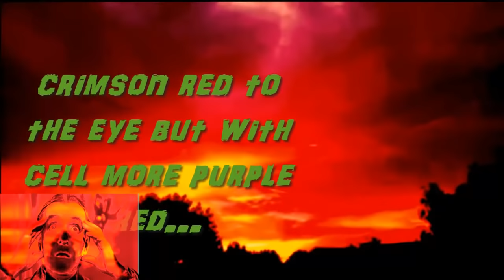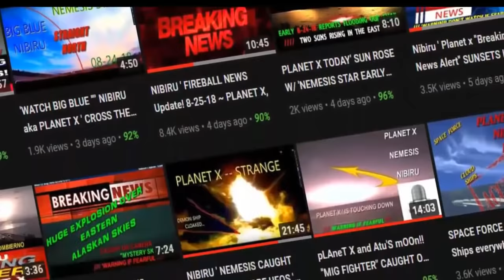Bloody Night Skies in California Planet X Nibiru Oxide Red Skies